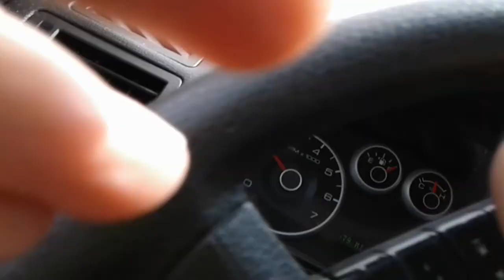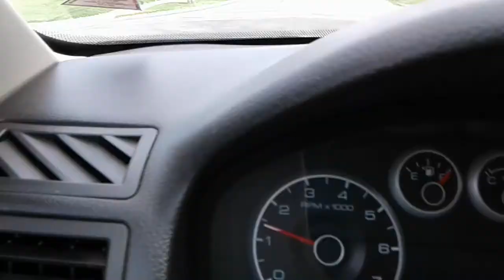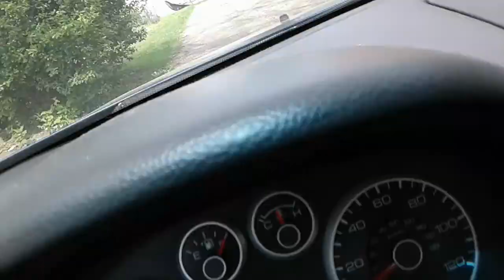DAD and son